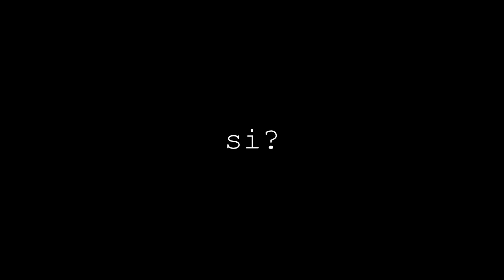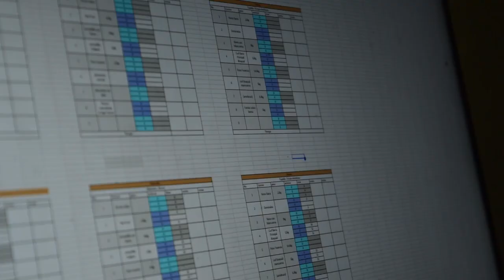Historia de chico que le fue creciendo el cabello | Raro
El mundo fluye y no es que se detenga a verme.